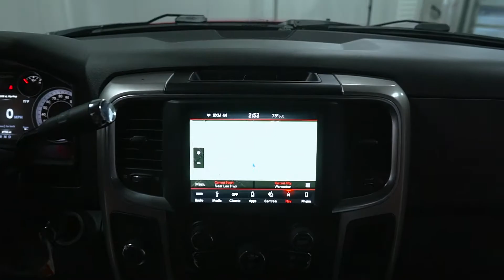P5136 2018 Ram 2500 Red